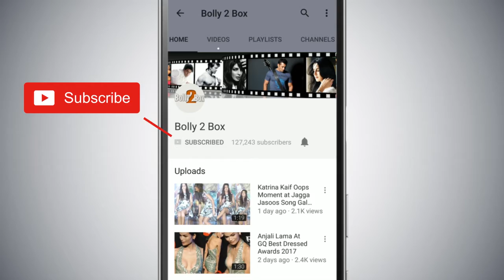Bigg Boss 12 To Begin On This Date | Salman Khan